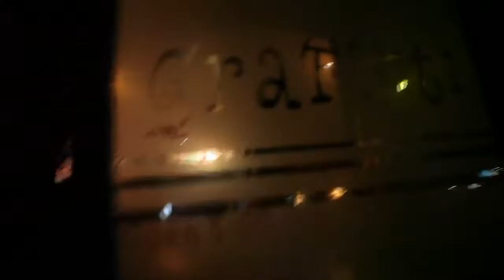CostaRica Gurus - Graffiti Behind The Scenes